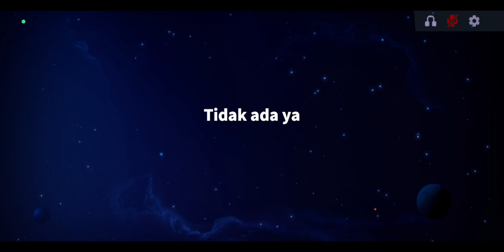TELAN DI AWAL!!! - Super Sus | Role : Gluttony (Indonesian gameplay) #185